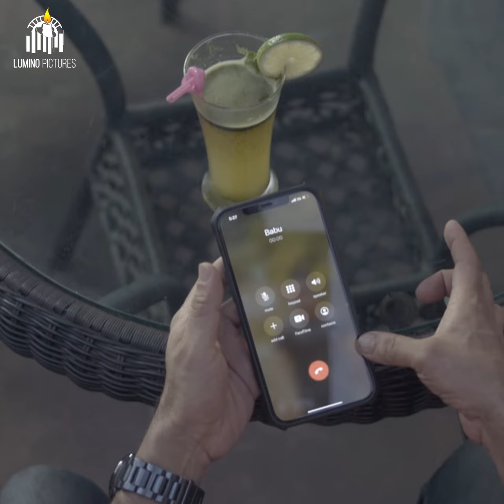First time Facebook Prem💯💔